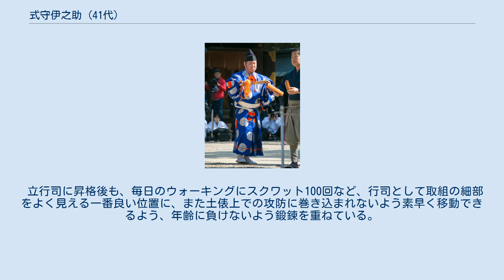式守伊之助 (41代)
41代 式守 伊之助（よんじゅういちだい しきもり いのすけ、1959年9月22日 - ）は、大相撲の立行司。
高田川部屋所属。
本名は今岡 英樹（いまおか ひでき）。
 島根県出雲市出身。
少年時代は高砂部屋の元大関前の山（8代高田川）のファンで、それが相撲界入りのきっかけとなった。
もっとも、最初から行司志望だった訳ではなく（身長が160cmで力士規定に満たないため）、どうしても親方に裏方でもいいから弟子入りしたいと自己PRの手紙を書いているうち、最後の一文に「行司になりたい」と書いてしまったという。
 1975年5月場所、木村英樹の名で初土俵。
40代式守伊之助の1場所後輩に当たる。
40代伊之助より上の世代とは年齢が離れている（伊之助より1枚上だった4代木村正直（2013年1月死去）とは6歳差）ということもあり、彼とは付き合いが深いようで、新弟子時代は何度も相撲を取って勝負していたという。
 横に大柄な体格が印象的で、ニワトリの首を締めたような、やや詰まり気味で太めの掛け声が特徴である。
立行司昇格以降は後述のように、微妙な一番での差し違えが目立ち、また土俵下に転落や土俵上で転倒してしまったり、負けた力士に軍配を挙げてしまう等、不運にも悩まされている。
 2012年1月場所に、木村和一郎から11代式守勘太夫を襲名。
 同年5月場所千秋楽、大相撲史上初となる平幕同士の優勝決定戦となった前頭4枚目栃煌山－同7枚目旭天鵬戦（旭天鵬が勝ち初優勝）を、幕内格筆頭行司であった勘太夫が裁いた。
 2013年3月17日の理事会において、4月25日付で三役格に昇進することが決まった。
これは同年1月場所後に4代正直が亡くなったうえ、5月場所後に立行司36代木村庄之助が定年を迎えることによる。
 番付序列と年齢の関係上、序列上位の立行司である40代伊之助が11代勘太夫より誕生日が3か月遅いため、11代勘太夫は立行司となり定年となる65歳まで務めあげたとしても立行司の最高位である木村庄之助を襲名することなく停年退職するものと見込まれていたが、40代伊之助が2017年冬巡業最終日に不祥事を起こしたことにより、その責任を取る形で2018年の1月場所から5月場所まで出場停止・謹慎した上、5月場所終了後の同月28日付で辞職願が受理され、同月末日付で退職した。
 先代伊之助退職後も立行司昇格は見送られていたが、2018年9月27日の理事会で、初場所の番付発表日の12月25日付で立行司に昇格し、41代式守伊之助を襲名することが決定した。
定年まで勤め上げると約6年近く行司の最高位を務めることになる。
 立行司に昇格後も、毎日のウォーキングにスクワット100回など、行司として取組の細部をよく見える一番良い位置に、また土俵上での攻防に巻き込まれないよう素早く移動できるよう、年齢に負けないよう鍛錬を重ねている。
 軍配差し違え 土俵からの転落 その他